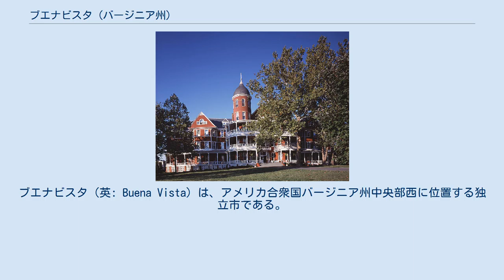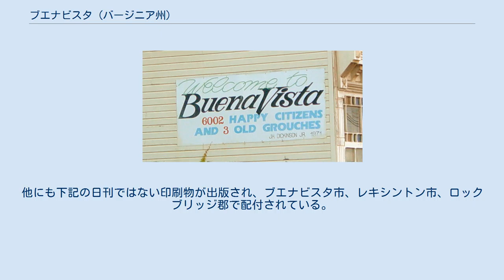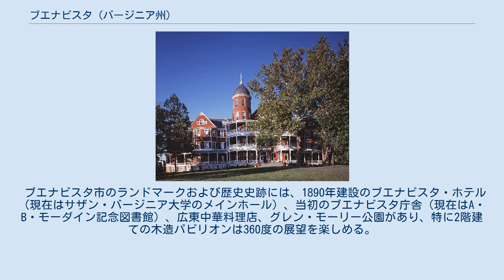ブエナビスタ (バージニア州)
ブエナビスタ（英: Buena Vista）は、アメリカ合衆国バージニア州中央部西に位置する独立市である。
周りをロックブリッジ郡に取り囲まれている。
2010年国勢調査での人口は6,650人だった。
アメリカ合衆国商務省経済分析局は統計上の目的で、ブエナビスタ市ともう1つの独立市であるレキシントン市をロックブリッジ郡と1つにしている。
 ブエナビスタ市は1888年まで「グリーンフォレスト」または「グリーンバレー」と呼ばれており、1890年に町として認証され、1892年2月15日に市憲章を承認された。
 ブエナビスタは1800年代後期にベンジャミン・C・ムーモーが設立した。
当時はリッチモンド・アンド・アリゲイニー鉄道とシェナンドー・バレー鉄道が交差する所に皮なめし工場があるきりだった。
また18世紀からバージニア州の太平洋岸にある港から、近くにあるレキシントンまで物資を運ぶために使われたジェームズ川もあったが、ブエナビスタの町ができた頃には、水力の配分に転換されていた。
皮なめし工場を開業した後で、ムーモーはパルプ工場と缶詰工場も造った。
1882年、アポルド・アンド・サンズ・タナリーが操業を始め、1885年には最初の公立学校が開校した。
 1893年、当時の印刷物には「バージニア州の幾つかの場所で、あたかも魔法のように出現したかに見える、多くの新しい町の1つだった。...1889年より前、町には600軒ほどの住居、教会、店舗、ホテルなどの建物が建てられていたが、通りが幾つかあるきりで、急成長した町らしく見せるものはその年に実った小麦を集めた刈り取り機くらいだった。」と記されている。
1888年12月、ムーモーは町を組織し、収穫物を販売開始するためにブエナビスタ設立趣意書を書き、「収穫物を売るために30日だけ掛かった。総額は40万米ドルになった。販売が終わったので、町の区画を決め、住民と企業を誘致し始める時だ」と記した。
1889年2月22日、鉄鉱石の大きな鉱床が発見されたと報じられ、経済活動が活況となり、1892年3月4日まで続いた。
この3年間で、町は大きく成長し、新しく煉瓦造りの校舎、オペラハウス、教会2つ、豪華なホテル、新しいフリーメイソンの支部（ブエナビスタ支部186号）、製紙とパルプの工場、鞍の製造所、カシミア工場、煉瓦と粘土の工場2つ、荷車工場、銀行2つ、卵用木枠工場、電灯工場、家具と椅子の工場、ボイラー工場、製鉄炉と製鋼所、ガラス工場と毛糸や製材工場幾つかが加わった。
 モーリー川は昔から大洪水を起こして周辺の町に損害を与えてきた。
特に酷かったのは1870年10月12日の洪水であり、このときにロバート・E・リーが死んだ日であり、ドックが上流に流されたために、モーリー川がリーの一時的な棺桶になった。
また1936年、1969年、1985年、1995年にも洪水が起きた。
1969年の洪水は、ハリケーン・カミーユが内陸に移動して雨を降らせたことから起こった。
1985年の洪水は、ハリケーン・フアンなど3つの低気圧が集中したことから生じ、西バージニアに大量の雨を降らせた。
ブエナビスタとグラスゴーのあるモーリー川下流（サウス川との合流点より下流）での最大洪水記録は、1969年8月20日、ブエナビスタの洪水計で記録された31.23フィート (9.52 m) だった（洪水が始まったときは 17.0 フィート (5.2 m)、 洪水水位は 21.0 フィート (6.4 m)）。
ブエナビスタとグラスゴーの中心街は5フィート (1.5 m) の高さまで水没した。
レキシントン市のあるモーリー川上流では1985年洪水のときが最大記録であり、ロックブリッジバスの計測点で洪水線の上19.19フィート (5.85 m) を記録した。
洪水記録の違いは、それぞれの流域に降る雨量によってサウス川の流れが異なるためである。
 1997年、ジェイムズ・C・オリン洪水制御計画が完成し、ブエナビスタにおけるモーリー川や内陸水流の洪水でうける被害の可能性を減らした。
 "6002人の幸福な市民と3人の年取ったぼやき屋" ブエナビスタ市は 北緯37度43分55秒 西経79度21分11秒 / 北緯37.73194度 西経79.35306度 / 37.73194; -79.35306 に位置する。
モーリー川が市域を二分しており、東岸が当初からの市域、請願がグレン・モーリー公園となっている。
 アメリカ合衆国国勢調査局に拠れば、市域全面積は6.8...